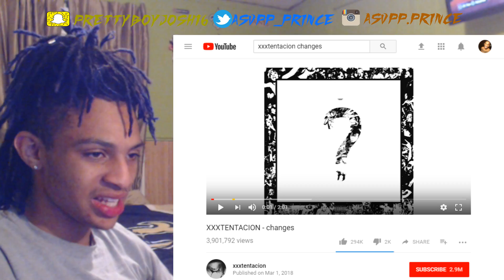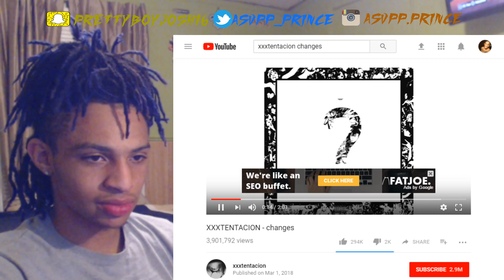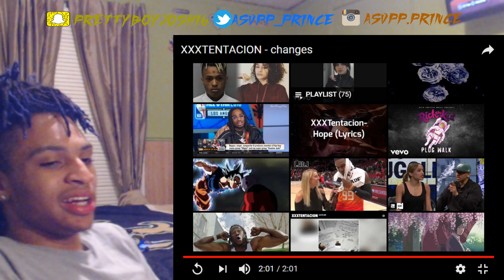XXXTENTACION - changes REACTION!!